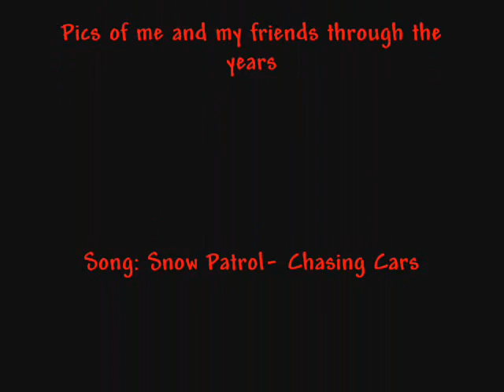Chasing Cars with Friends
Pics and video of me and my friends set to the song Chasing Cars by Snow Patrol